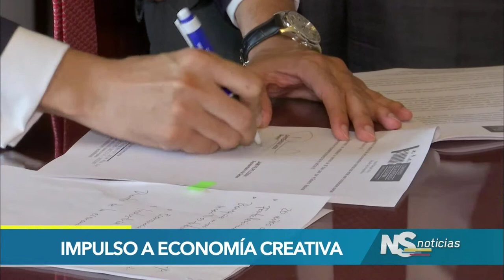Impulso a la economía creativa